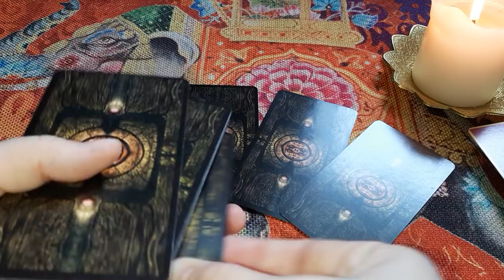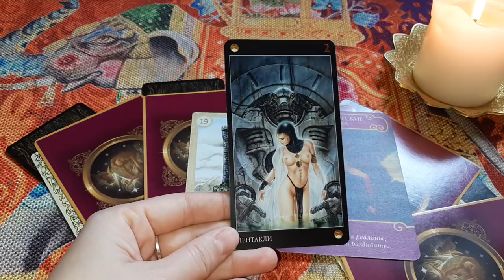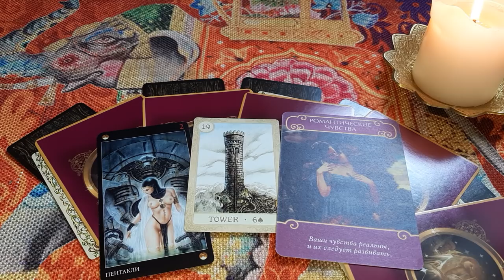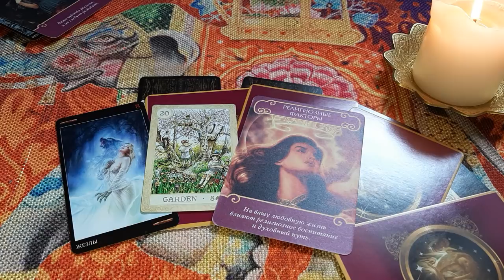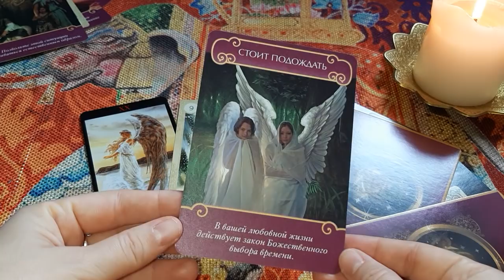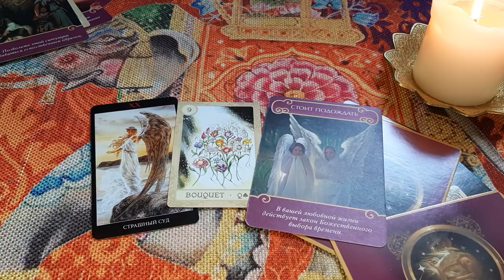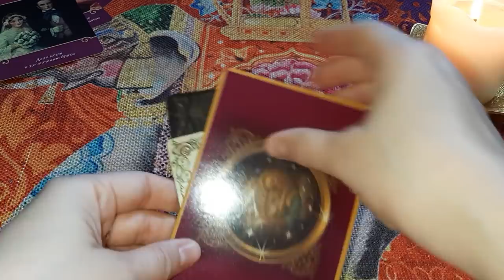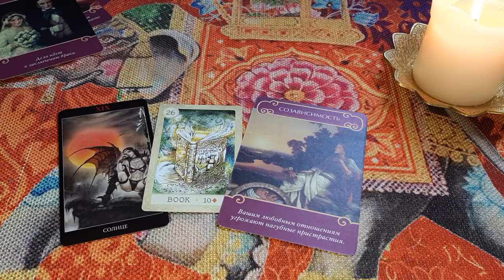Выбери карту 🦋🔮 КТО ВАС ЛЮБИТ? 🔮🦋 ГАДАНИЕ ОНЛАЙН НА ТАРО